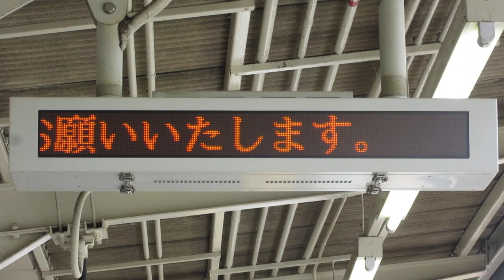阪急 塚口駅 伊丹線ホーム 1段LED電光掲示板 発車表示